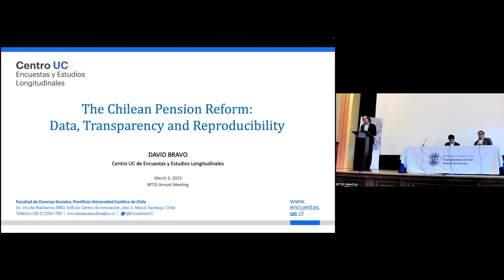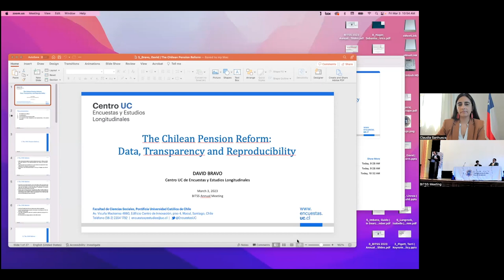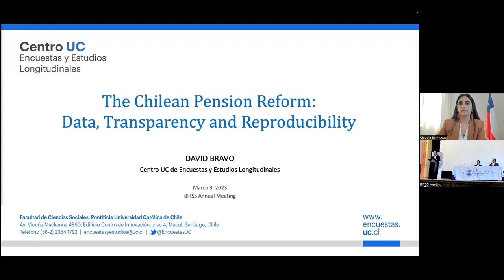Panel 2 - Introduction "Open Policy Analysis for Government"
Ted Miguel (UC Berkeley), David Bravo (Catholic University of Chile), Undersecretary Claudia Sanhueza (Chilean Ministry of Finance), and Danny Yagan (UC Berkeley)